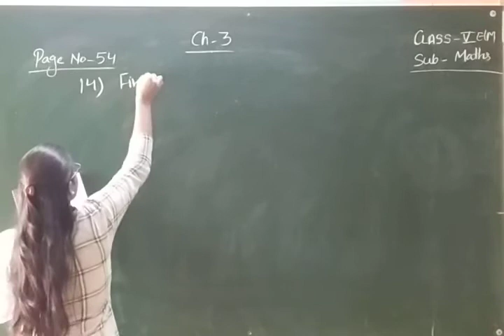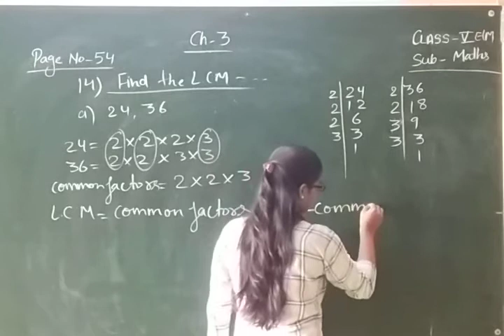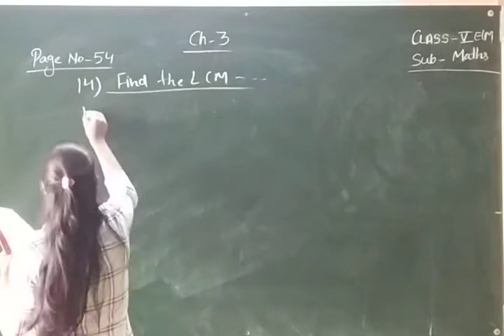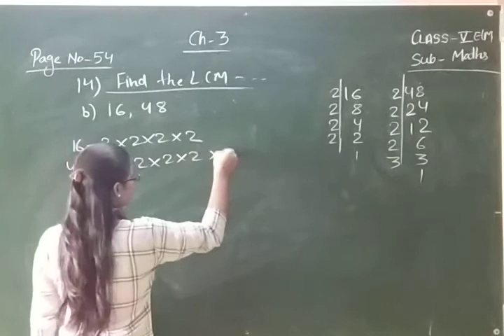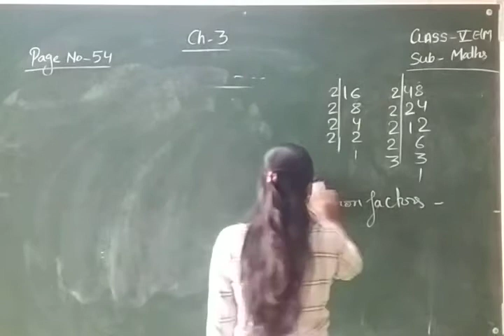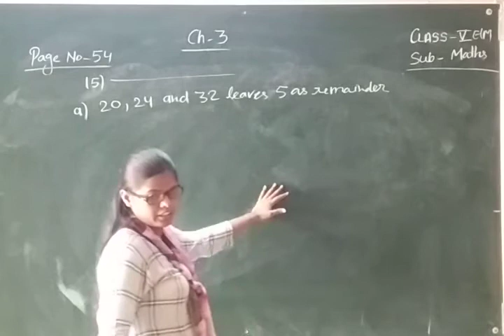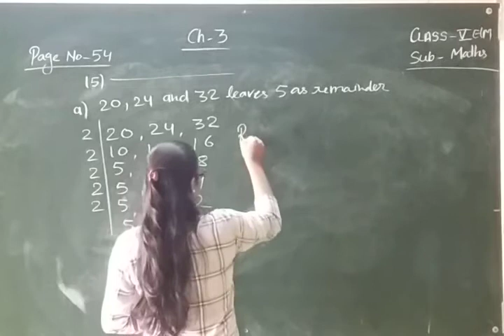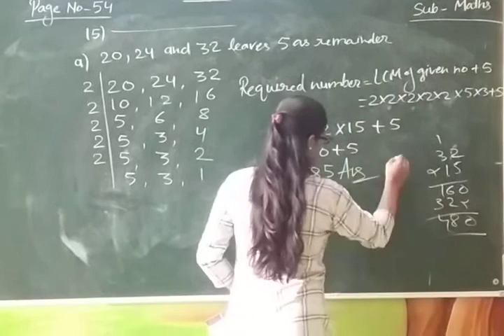class 5 EM maths